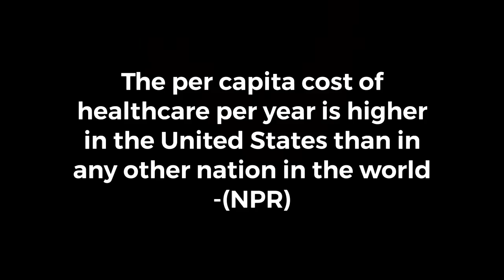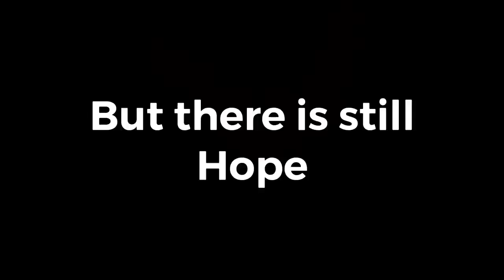Campaign Consultant Project: Bernie Sanders 2020